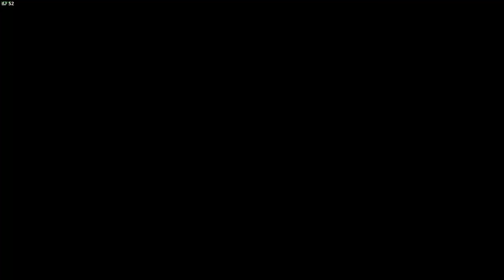GA Plays...FarCry 4 Part 9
Hucks got himself trapped like a monkey